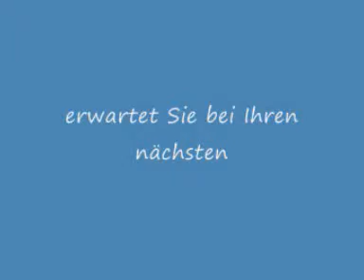Impossant:Chanthaburi Thailand die Stadt der Roten Saphire ( goldred,(wat khao sukim)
Chanthaburi die Stadt der Roten Saphire und Rubine. presentiert Reiseimpressionen und Sehenswürdigkeiten Attractionen aus Chanthaburi.
chantaburi
thailand
Krating Waterfall
Nam Tok Pliu Wasserfall
Khao Soi Dao
beach
Kitchakoot
goldred
wat kao sukim